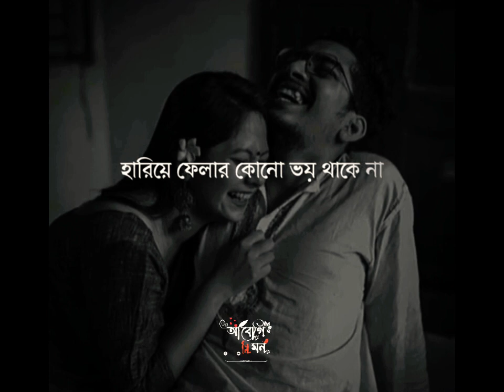একটা মানুষ থাকুক যাকে জড়িয়ে ধরলে সমস্ত আঘাত শুকিয়ে যায়! যে থাকলে অন্ধকারেও ভয় লাগে না!🖤🥰🥀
একটা মানুষ থাকুক যাকে জড়িয়ে ধরলে সমস্ত আঘাত

শুকিয়ে যায়! যে থাকলে অন্ধকারেও ভয় লাগে না!😊